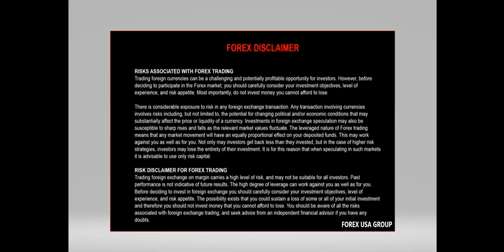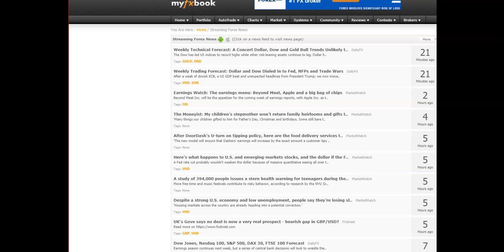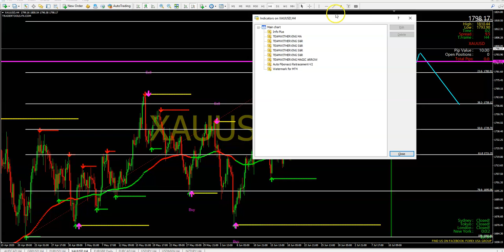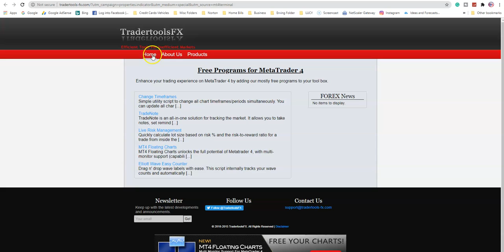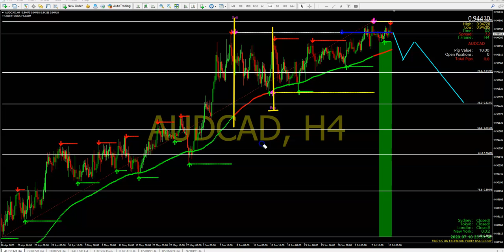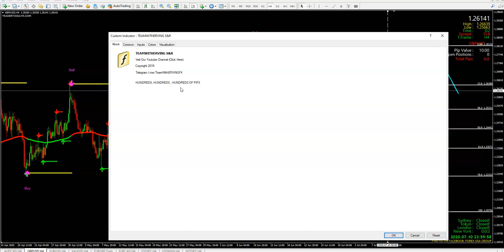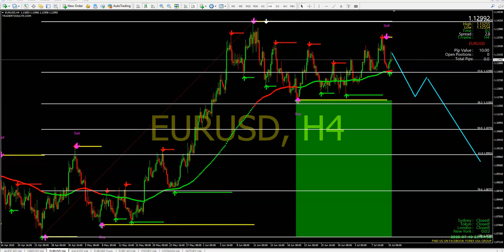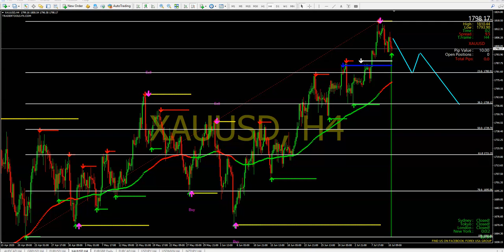PRE WEEK ANALYSIS XAUUSD - BRAND NEW SYSTEM MULTIPLE TRADING HIGHER TIME FRAMES|MILLENIALS IN FOREX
Forex strategy is all that you need, our own technical analysis techniques,  trading higher time frame with accuracy

Forex Trading can be based on Technical Analysis and Fundamental analysis, but how to trade forex? it is a different story,  we do weekly outlook and we believe that the market moves in waves but no one can explain this to you more than us, as here, you will see the truth about forex strategy, gold price, oil price, how to trade forex, technical analysis, wave analysis, weekly outlook, swing trading, forex forecast

Day trader you are or any type of traders, you can benefit from our weekly outlook. We use advanced analysis techniques in order to trade the market and after this, we look for potential opportunities and target areas for the coming week and the weeks ahead, Using Multi Time Frames in forex

TEAMWITHERVING, Multi Time Frames in Forex, Trading Daily Time Frame

We also cover whether to draw in lines or zones when identifying support and resistance levels and also whether to draw in your support and resistance lines through the candle closes or candle wicks. trend lines, trading strategy, trading strategies, moving average, trading strategy, exponential moving average, price action, day trading, candlestick patterns,  best candlestick patterns,  candlestick chart, candlestick analysis, basics candlestick chart patterns,  candlestick patterns explained, best time frame for swing trading, best time frame for in forex, swing trading, swing trading strategies,  how to find support and resistance levels, support and resistance indicator, how to find support and resistance in day trading, technical analysis

- FULL WEEK ANALYSIS (JULY 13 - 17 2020) TRADING HIGHER TIME FRAMES LIKE A PRO | MILLENIALS  IN FOREX -  XAUUSD
- MULTIPLE TIME FRAMES IN FOREX - TEAMWITHERVING
- MID-WEEK LIVE TRADING FIBONACCI RETRACEMENTS  - | MULTIPLE TIME FRAMES IN FOREX - TEAMWITHERVING